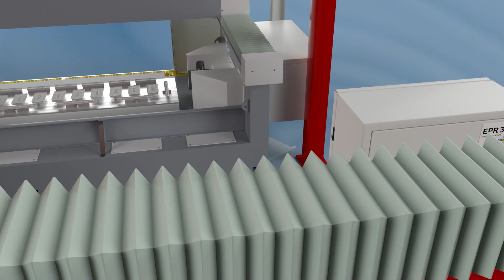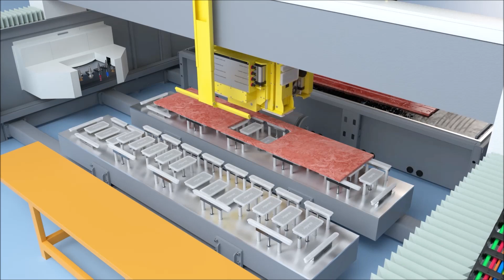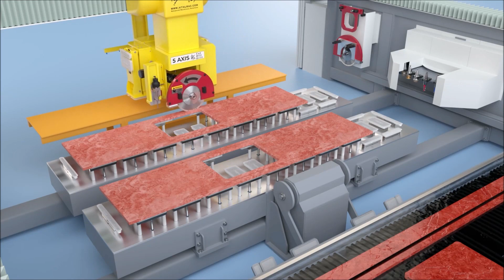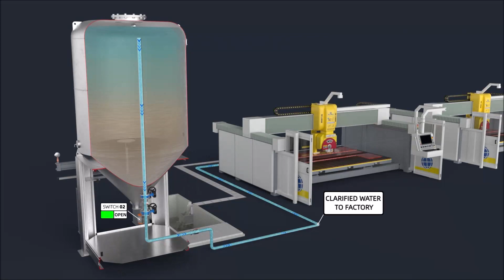Countertop production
AitalMAC